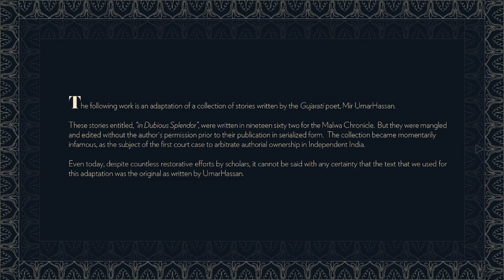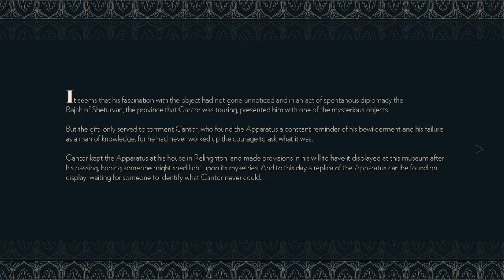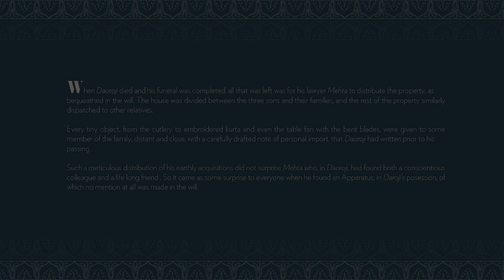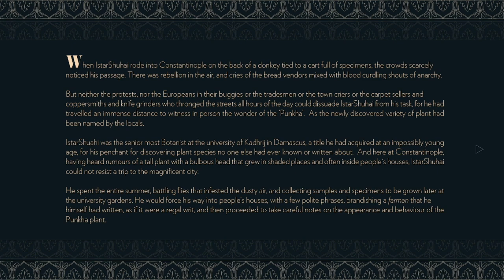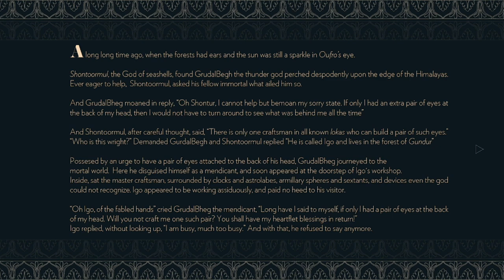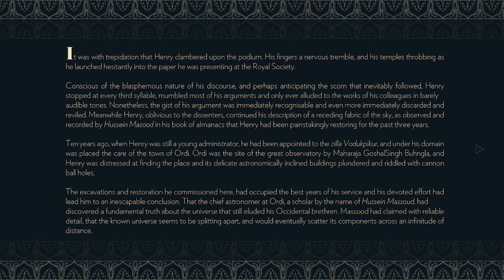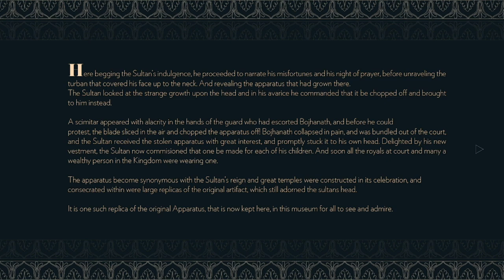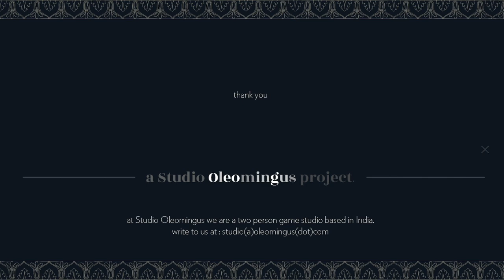a Museum of Dubious Splendors / Gameplay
a Museum of Dubious Splendors, is a storybook from the world of Somewhere. A quiet game about prosaic objects and spurious histories,
it is an irreverent rumination on the nature of an archive and forms of recollection.